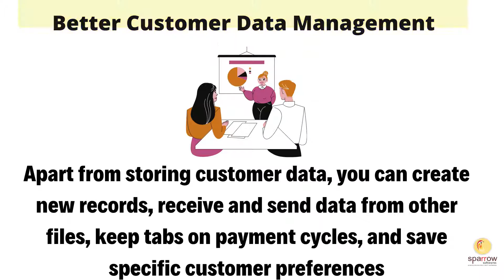Why Enterprises should use Custom billing software?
If any one Required customized software solution please contact our service's in the trade of Retail Garments Store/ Saree Showroom/Bakery Store Retail Chain Store also saree wholesalers/Manufacturer/ FMCG Store... with Auto GST solution Having 100+ Satisfied clients Varanasi nearby. We provide Service All over India.